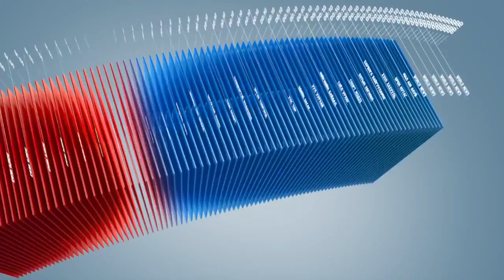C1 Newsroom - Нийт 718 тээврийн хэрэгсэл иргэдэд үйлчилж байна